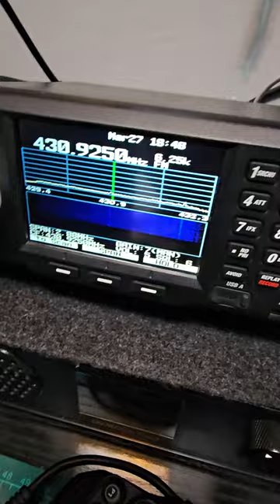UNIDEN SDS200 - PORTABLE WIRELESS with PROSCAN